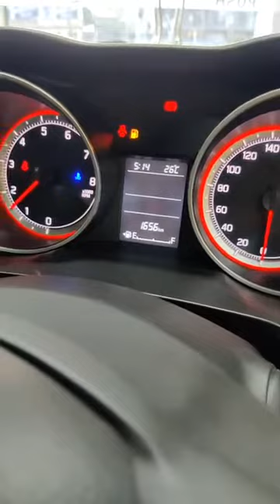SWIFT ZXI //JDMOTORS//SRINAGAR//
It's 07/2022 Model SWIFT ZXI, Srinagar Registered Very Less Driven i.e 1600 Km's, Mint Condition Vehicle/-